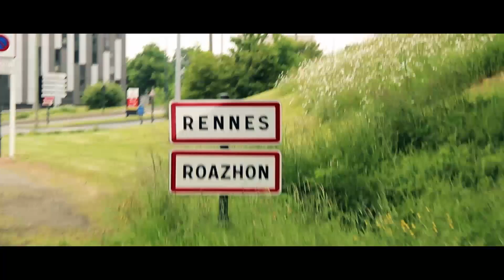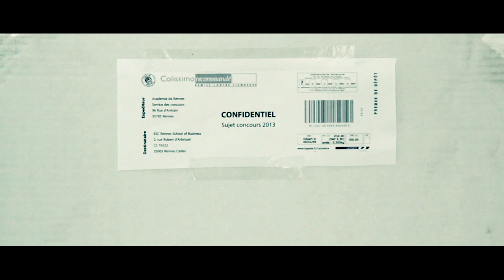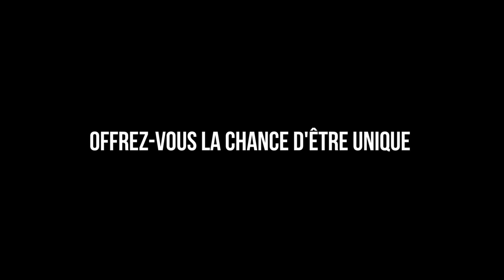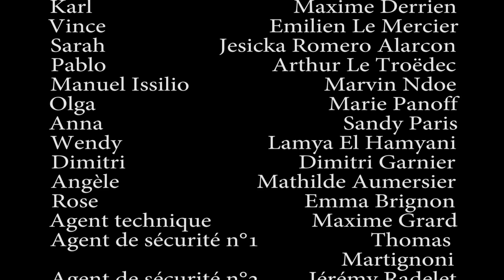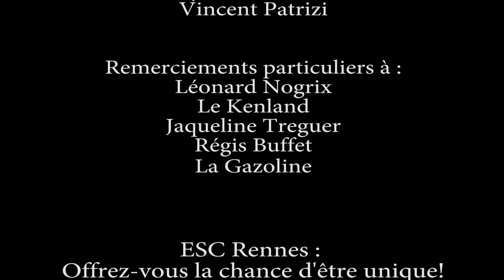Film admissibles ESC Rennes 2013